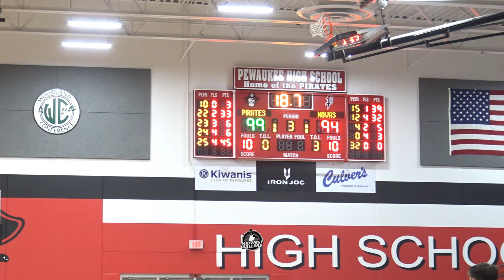150+ Points Scored By 4 Players!! Pewaukee vs Milwaukee Academy of Science FULL HIGHLIGHTS